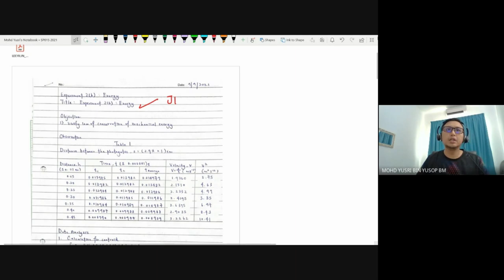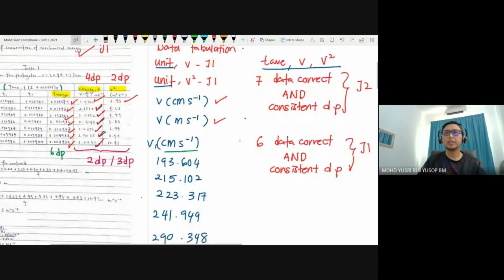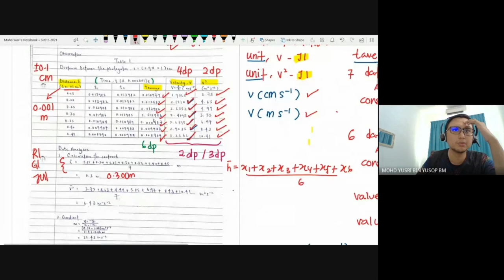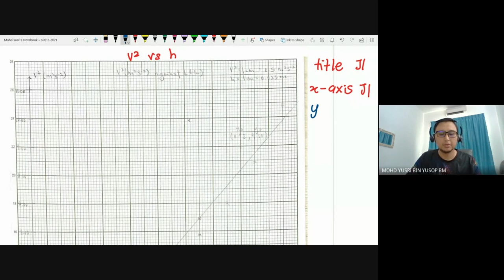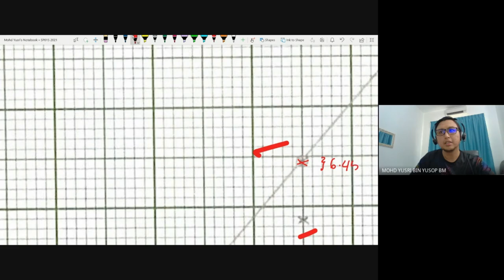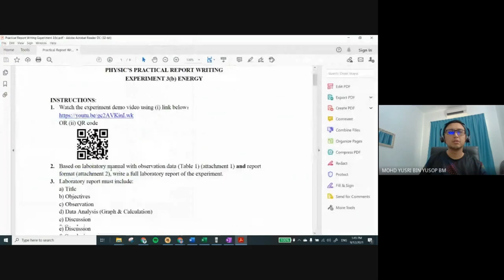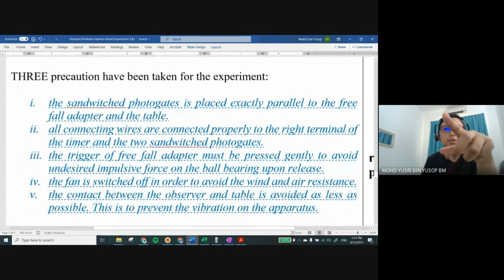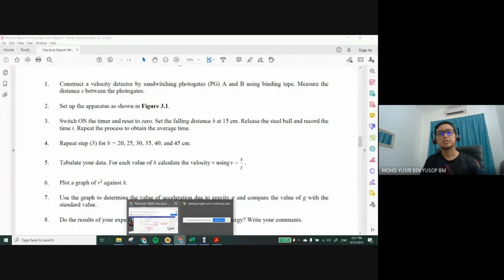Trial Practical Test Report: Experiment 3 (b) Energy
0:00 Introduction
1:27 Title and Objective
2:14 Data tabulation
26:52 Calculation
44:46 Graph
1:09:27 Discussion
1:19:29 Errors, precaution & suggestion
1:40:18 Conclusion